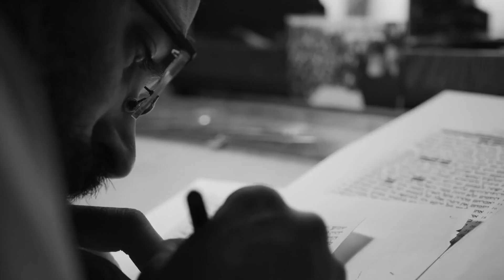Leveraging Your Digital Presence | Season Series: Panel 3 | Winter 2021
In 2021, it’s necessary to have some form of an online presence to be a successful networker and businessperson. That being said, there are many ways to balance social media platforms – like using Twitter as a background radio of information, and LinkedIn for engaging content and networking.  In this panel, Anne-Marie Colliander Lind, Annsi Krol and Tess Whitty discuss tactics to best leverage your digital presence, while bringing value to your content and staying true to your own message. How can I effectively engage on social media in a way that works with the algorithms? How should I effectively use hashtags? What if I hate social media? Get answers and input from these language industry and digital landscape experts.

to catch up with the latest news of the language industry.

Panelists

Anne-Marie Colliander Lind (host) | Inkrease Consulting AB
Anne-Marie Colliander Lind is a recognized force in the global language industry landscape. She has spent 30 years helping multinational organizations solve their language issues, serving in executive sales and management positions at leading service, technology and market research companies. She is the CEO of Inkrease Consulting, a management consulting company based in Sweden that assists companies in their growth and development strategies. Anne-Marie is a sought-after speaker and is engaged part-time as marketing director for LocWorld and proud co-owner of NTIF, the Nordic Translation & Interpretation Forum.

Annsi Krol | Intrado Digital Media
Annsi Krol has more than 25 years’ experience as a communicator and leader within the digital landscape and has helped both people and brands build a strong presence in their markets and communicative landscapes. Annsi specializes in creating dialogue and engagement in the digital space, using different tools and platforms. She is a true advocate of being insight driven by investigating different perspectives in customer behaviors, data layers and understanding true impact metrics that supports successful influencers and brands.

Tess Whitty | Swedish Translation Services
Tess Whitty is a certified English into Swedish translator, specializing in digital marketing and IT, and owner of Swedish Translation Services. Her business is 100% online and she uses social media and her digital presence to generate her leads. With a degree in International Marketing and a background as marketing manager, she also shares her marketing knowledge and translator experience with other freelance translators as an award-winning speaker, trainer, consultant, author, and podcaster. One of her popular courses teaches translators to use online marketing and their digital presence to generate leads.

⏲️ Timestamps
00:00 - Welcome
05:16 - Tess Whitty
07:09 - Annsi Krol
09:46 - Do you have to be everywhere?
16:14 - Be polite
20:15 - Linkedin algorithm
24:18 - How to get more engagement
30:03 - Buying followers worth it?
32:11 - Have clear objectives
34:37 - Avoid this!
39:10 - Tagging people
41:59 - Hashtags
44:55 - DogsOfTwitter and privacy
46:59 - Clubhouse
51:04 - Get personal
55:23 - Web strategy in 2021?
1:00:00 - Q&A - Do you use AdWords?
1:03:04 - Different accounts for each language?
1:08:22 - Only useful posts
1:10:32 - Auto-posts
1:14:54 - Gender and digital presence
1:18:32 - Social media envy and Clubhouse
1:25:48 - Be curious
1:27:43 - Tips for beginners